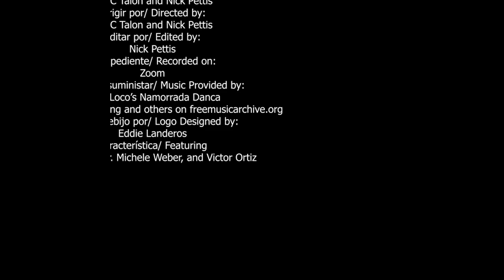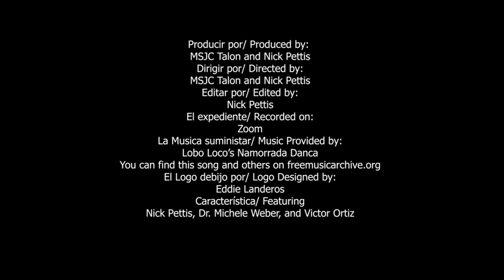Talon Talks Season 2 Episode 3: Abrazando Nuestras Diferencias Dentro De Las Culturas Latinas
Talon members Nick Pettis, Victor Ortiz Jr., and Dr. Michele Weber get together to discuss Hispanic/Latinx culture for this Hispanic/Latinx Heritage Month episode of Talon Talks.